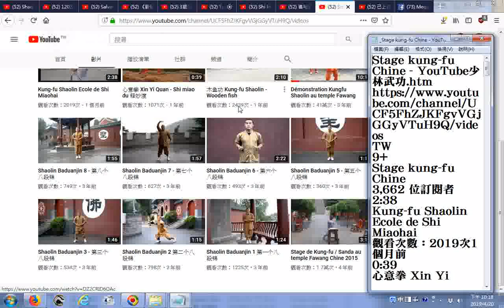推薦 Stage kung fu Chine YouTube少林武功